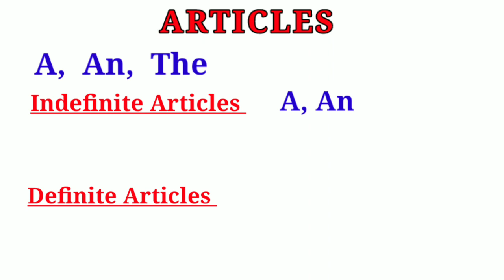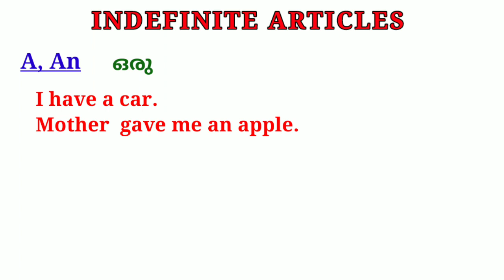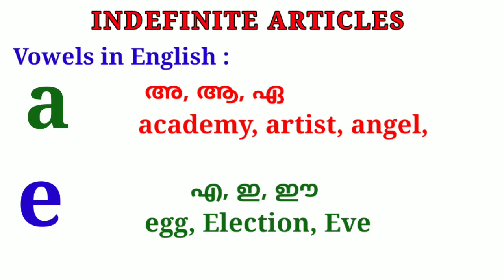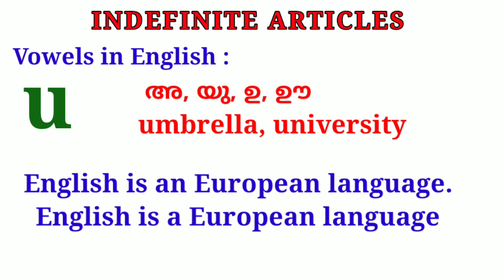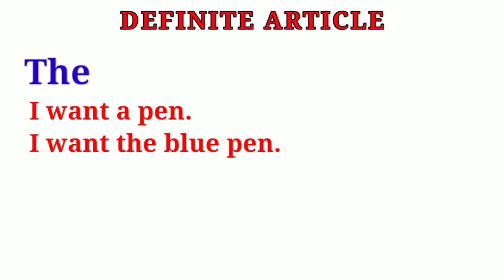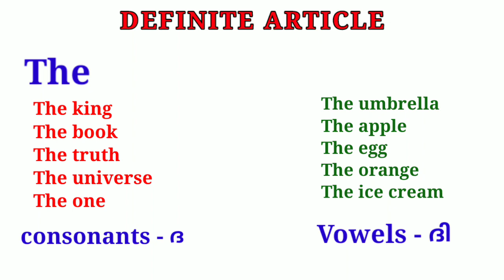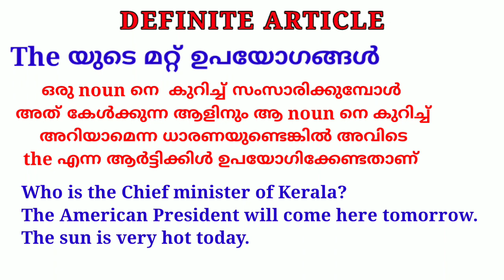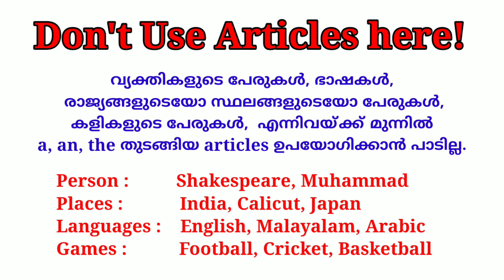Articles, A, An, The in English, Articles in malayalam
Articles, A, An, The, Definite, Indefinite, Vowels, Consonants

In traditional grammar, a part of speech is a category of words (or, more generally, of lexical items) that have similar grammaticalproperties. Words that are assigned to the same part of speech generally display similar syntactic behavior—they play similar roles within the grammatical structure of sentences—and sometimes similar morphology in that they undergo inflection for similar properties.

Commonly listed English parts of speech are noun, verb, adjective, adverb, pronoun, preposition, conjunction, interjection, numeral, article, or determiner. Other Indo-European languages also have essentially all these word classes;[1] one exception to this generalization is that most Slavic languages as well as Latinand Sanskrit do not have articles. Beyond the Indo-European family, such other European languages as Hungarian and Finnish, both of which belong to the Uralic family, completely lack prepositions or have only very few of them; rather, they have postpositions.